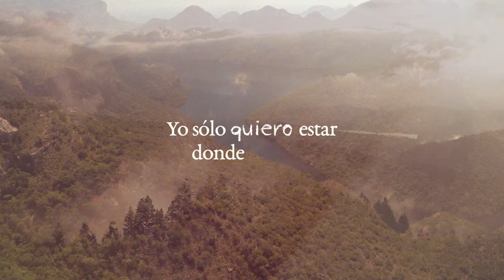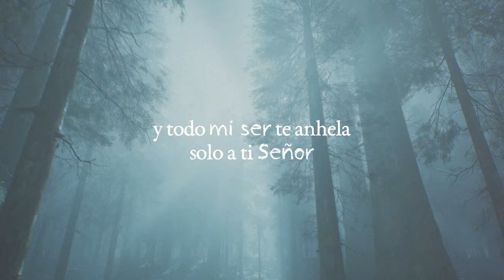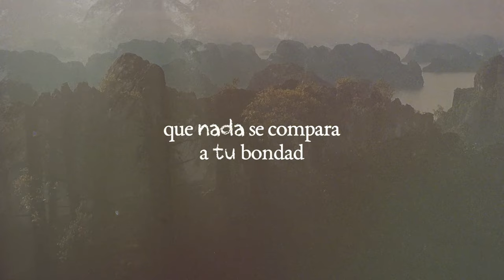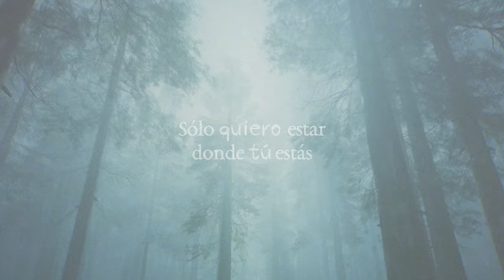Lugar de Intimidad | Omar Rodríguez Ft. Marcela Gándara (Video Lyric)